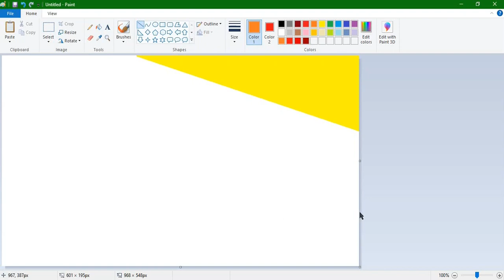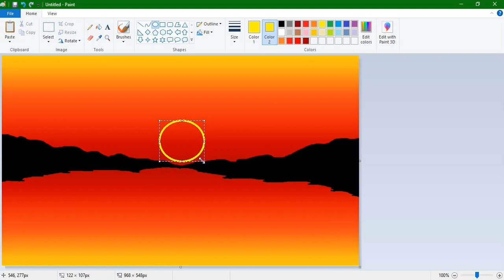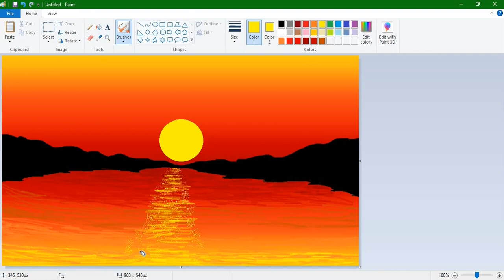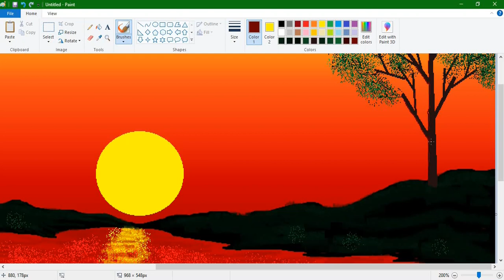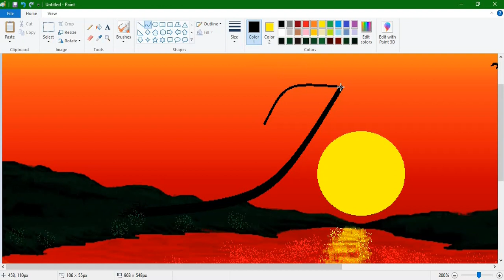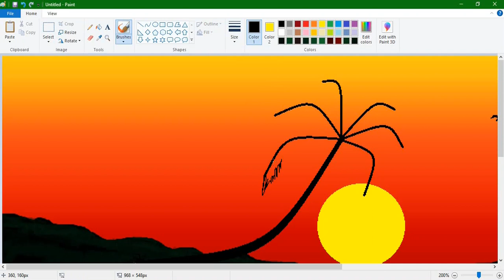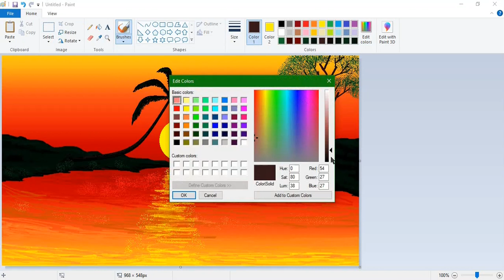Morning Scenery dwaing in ms paint | MS paint drawing | Microsoft paint scenery drawing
Ms paint tutorial  by Abdullah Art

Beautiful morning scenery drawing

Morning Scenery drawing on ms paint